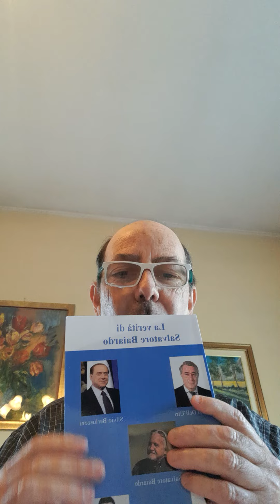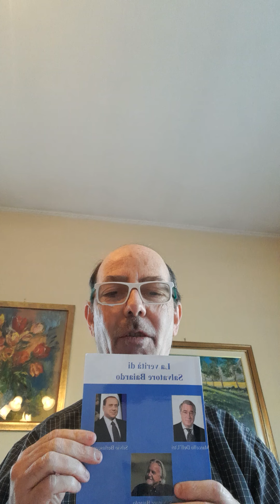"LA VERITÀ DI SALVATORE BAIARDO"...FINALMENTE DISPONIBILE SU AMAZON!!!!!!!!